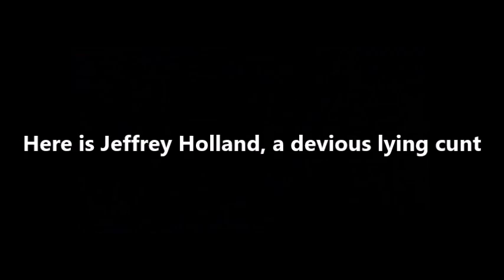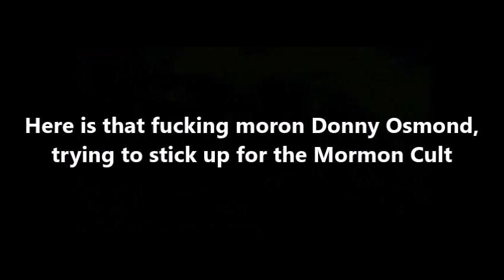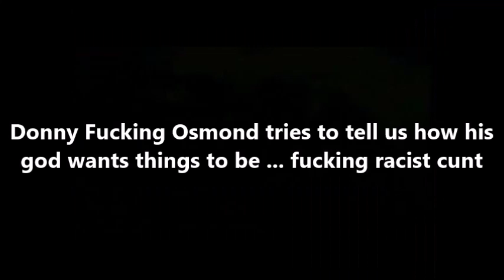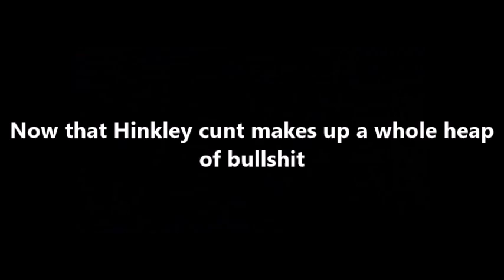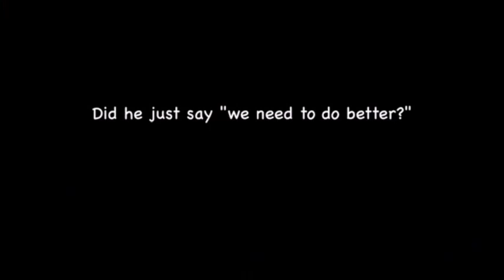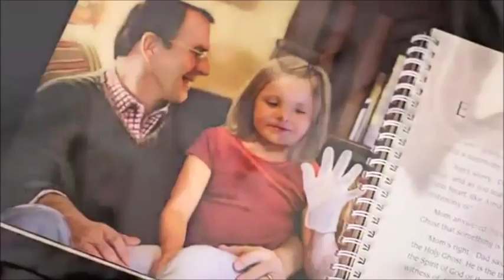Cunty Mormon Cult of Arse-Clowns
The disgusting Mormon Cult and some comments from some of the disgusting cunts in it.